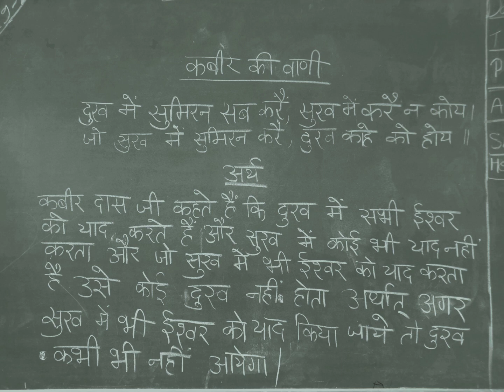कबीर वाणी दुख में सब सुमिरन करे #,दोहा